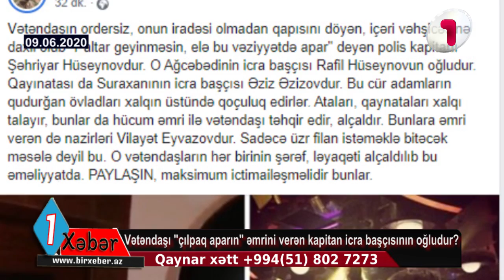Yasamalda vətəndaşı "çılpaq aparın" əmrini verən şəxs İcra başçısının oğludur